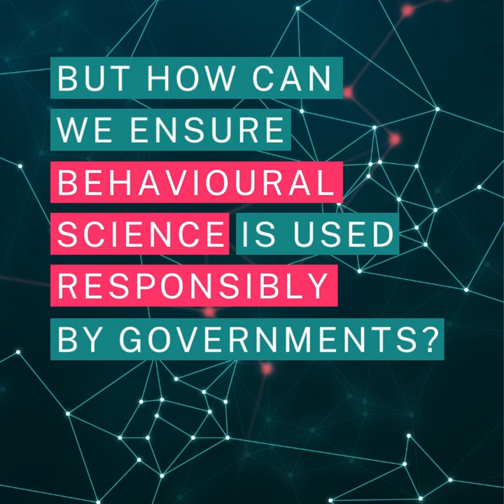Behavioural Insights Ethics Guide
Behavioural science in government is on the rise. It helps create evidence on 'what works and what does not work' and that evidence, in turn, can be used to inform public policy and change human behaviour.

But how can we ensure behavioural science is used responsibly by governments? The OECD-OPSI Guide on Good Practice Principles for Ethical Use of Behavioural Science in Public Policy can get you there!